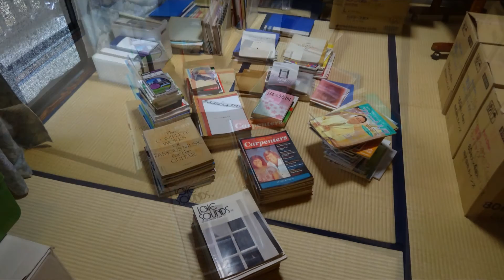断捨離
リフォームを機会に、思い切って普段使わないものを処分して見ました。次はジャンル別にメスを入れtw見ます。